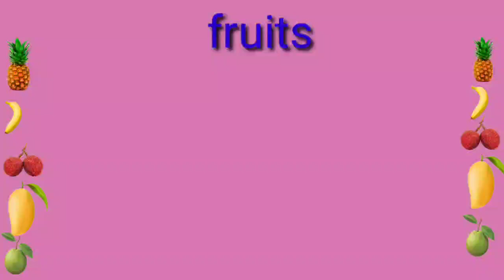Fruits name | Fruits name in english | Fruits pictures | Name of Fruits in english